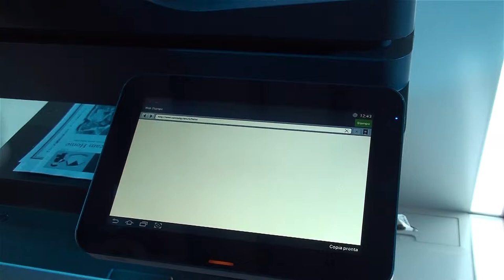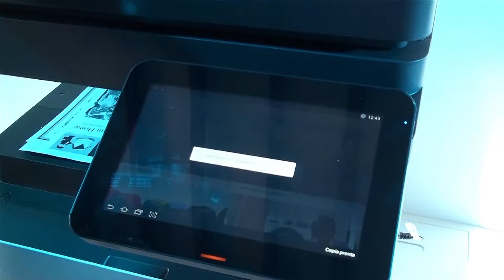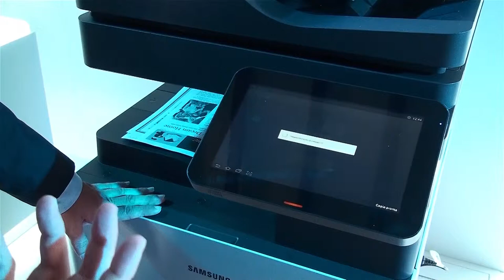Panoramica funzioni di web browsing delle nuove Samsung MultiXpress con OS Android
Video-prova di una delle nuove stampanti multifunzione di Samsung appartenente alla serie SMART MultiXpress in cui vengono mostrate le funzioni di browsing WEB, per ulteriori informazioni visita il sito XtremeHardware.com al seguente indirizzo